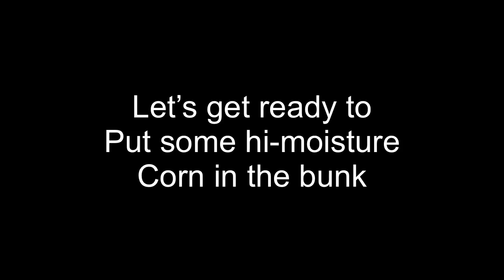Farming-Auger and rollermill setup to put hi-moisture corn in the bunk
We removed the blower off of the roller mill and setup an auger to fill a silage bunk with hi-moisture corn.